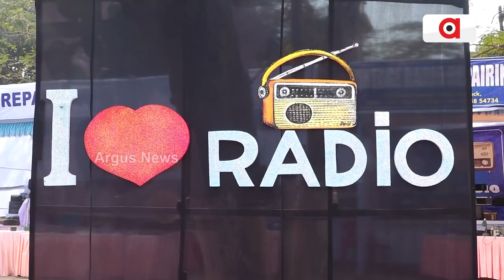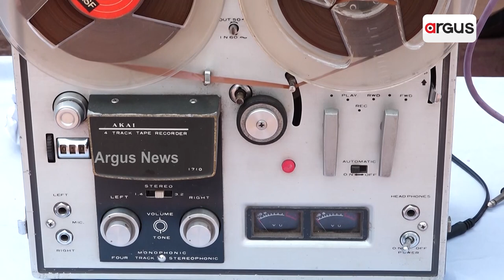ଫେସ୍‌ବୁକ୍‌, ହ୍ୱାଟସଆପ୍‌ ଓ ଟେଲିଭିଜନ ଭଳି ଡିଜିଟାଲ ଜମାନାରେ ବି କମିନି ରେଡିଓର କ୍ରେଜ || Radio day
ସମୟ ବଦଳିଥିଲେ ବି ବଦଳିନି ଲୋକଙ୍କ ରୁଚି । ଆଜି ବି ଅନେକ ଘରେ ଟିଭି, ମୋବାଇଲର ରିଂ ଟୋନ୍ କୋଳାହଳରେ ଖୋଜାପଡୁଛି ରେଡିଓ । ଚା' ଖଟିରୁ ଆରମ୍ଭ କରି ତାସ୍ ପାଲି, ଅଟୋ, ରିକ୍ସା ମାନଙ୍କରେ ରେଡିଓ ବଞ୍ଚାଇ ରଖିଛି ନିଜର ପୁରୁଣା ସ୍ମୃତି ।